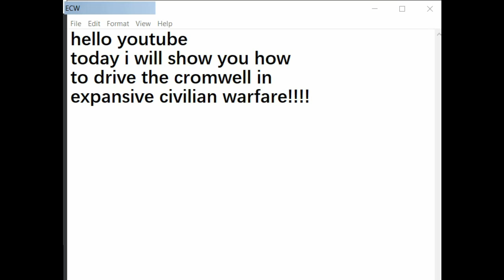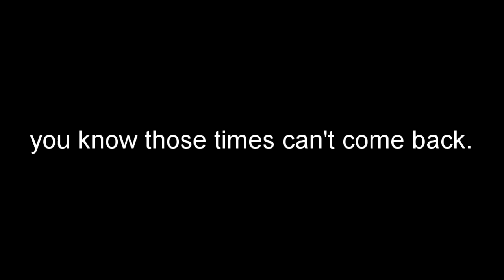Tutorial how to drive Cromwell in Expansive Civilian Warfare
what the hell is this lol. trying to do 2008 youtube, 10 years on